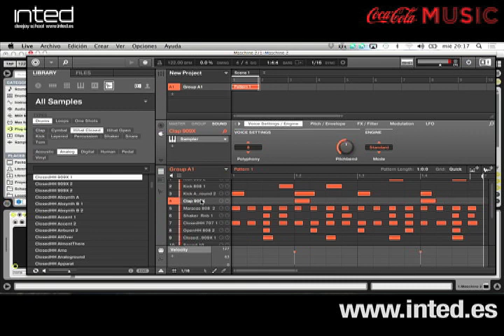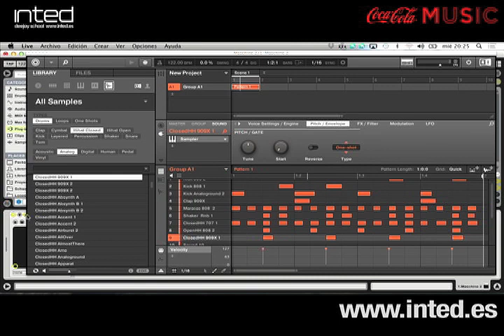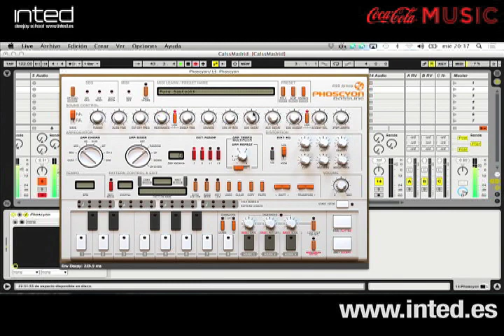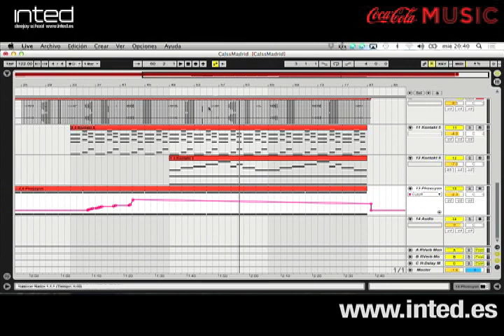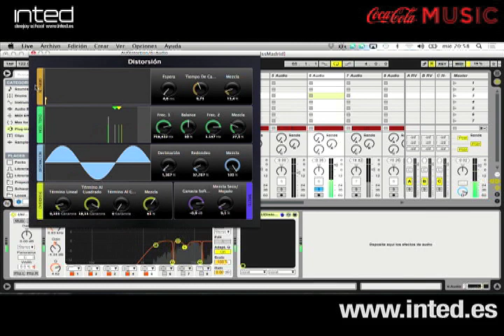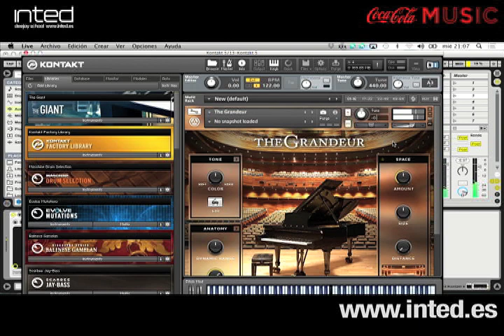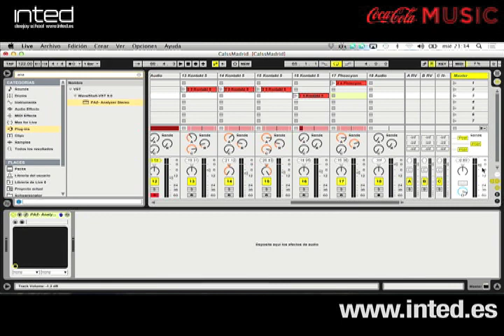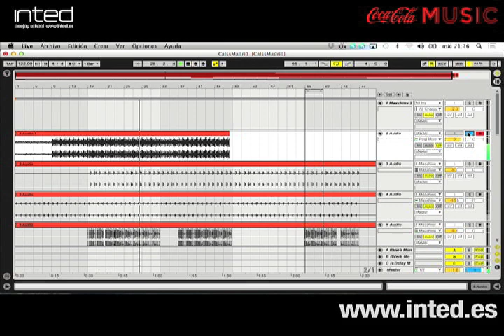Masterclass INTED: técnicas de producción con UNER by COCA COLA MUSIC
Video integro de la masterclass INTED  que nos  ofreció UNER sobre técnicas de PRODUCCION basadas en ABLETON y MACHINE STUDIO el pasado 27 de mayo 2015 gracias al patrocinio de COCA COLA MUSIC en la Escuela Superior de artes y espectáculos TAI .